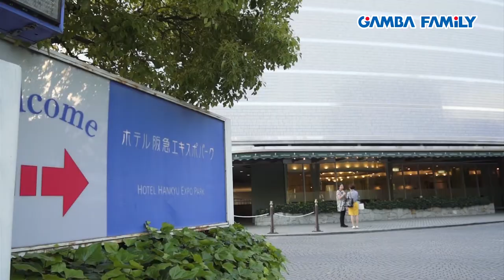【GAMBA FAMiLY】2013年6月21日 第3回 ON AIR （PLAYER）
【GAMBA-FAMiLY.NET】
-- ガンバ大阪オフィシャル動画サイト --